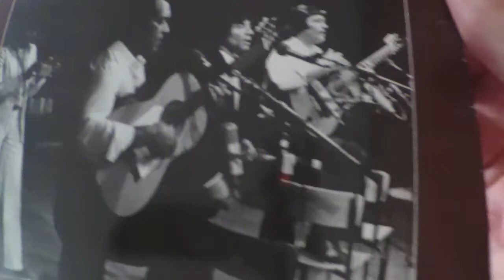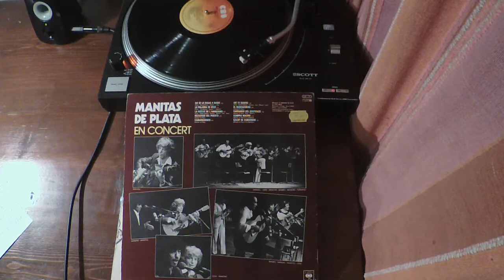Manuel Arenas/Jose Vila el Chabo - "No se lo digas a Nadie" (Manitas de Plata en Concert 1980)